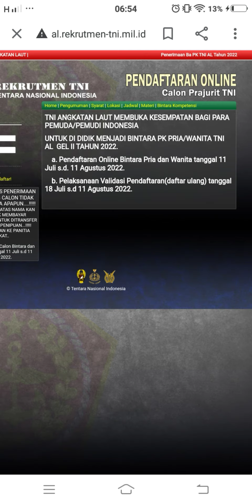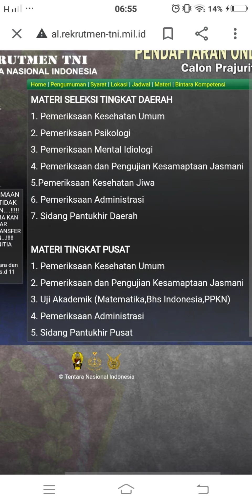INI MATERI SELEKSI BINTARA PK PRIA/WANITA TNI AL GEL II TAHUN 2022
MATERI SELEKSI BINTARA PK PRIA/WANITA TNI AL  GEL II TAHUN 2022.